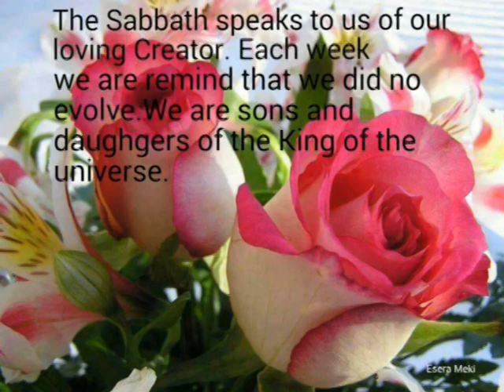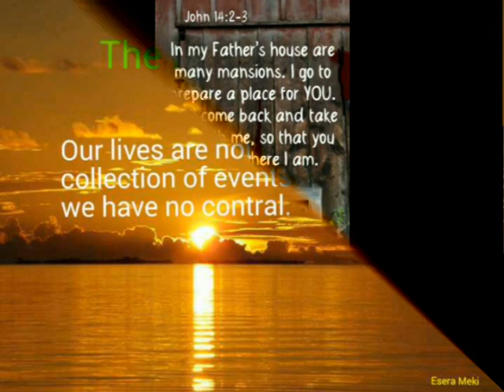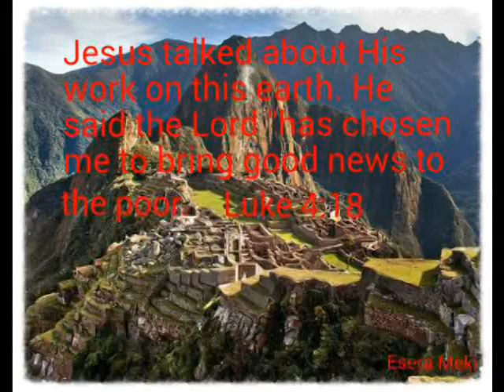To Him Who Sits on the Throne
No other life was so crowded with work as was that of Jesus, yet how often He was found in prayer!